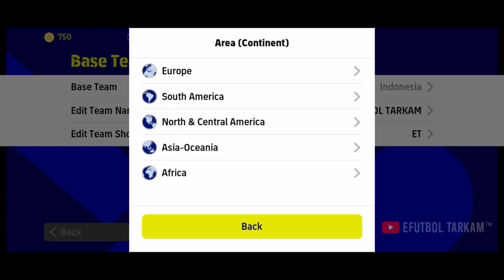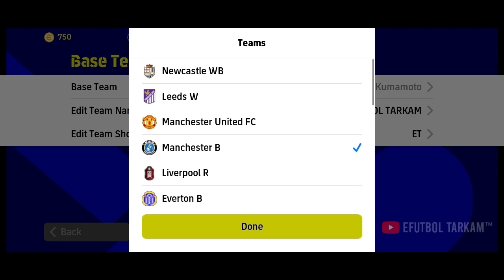Top 6 Formations Update This Week | 4-2-4 Still Available ?!🤔 | eFootball 2023 Mobile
Top 6 formasi terbaru setelah update 6 april 2023 di eFootball 2023 mobile